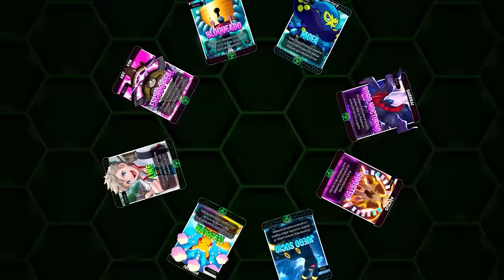QUÉ HUMILLACIÓN... ¡¡12 SUPER POKÉMON!! 💀 || Pokémon Trilocke Z #24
¡TROLLEADAS en POKÉMON TRILOCKE Z! ❤️💚💙
SIN PALABRAS...

CONSIGUE MOTE en la SERIE siguiendo estos pasos:
▶REQUISITOS:

⚠️¡HORARIO INTERNACIONAL! ⚠️

LUNES: Oedi 💙

MIERCOLES: Pachi ❤️

VIERNES: Eco 💚

18:00 España 🇪🇸
13:00 Argentina 🇦🇷
13:00 Chile 🇨🇱
14:00 Venezuela 🇻🇪
09:00 Estados Unidos 🇺🇸
15:00 Colombia 🇨🇴
11:00 Ecuador 🇪🇨
11:00 Perú 🇵🇪
10:00 México 🇲🇽

😊¡LOS ESPERAMOS!😊